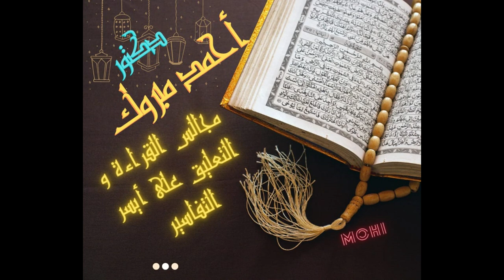سورة الضحى: نور في الظلام سورة الضحى: بشرى من الله سورة الضحى: وعد عظيم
كتاب ايسر التفاسير سورة الضحي: تذكير النبي صلى الله عليه وسلم بنعم الله عليه
سورة الضحي: وعد الله للنبي صلى الله عليه وسلم بالخير في الدنيا والآخرة
سورة الضحي: دعوة إلى مكارم الأخلاق
سورة الضحي: تذكير للمكذبين بالله وبنبيه صلى الله عليه وسلم
درس الاربعاء من كل اسبوع
سورة الضحي: رحلة النبي صلى الله عليه وسلم من الضياع إلى السعادة
سورة الضحي: قصة نجاح النبي صلى الله عليه وسلم
سورة الضحي: ملخص لرسالة الإسلام
سورة الضحي: وعد الله للنبي صلى الله عليه وسلم بالنصر
سورة الضحي: تذكير للمشركين بقدرة الله
سورة الضحي: دعوة إلى التأمل في خلق الله
سورة الضحي: درس في الصبر والشكر
سورة الضحى: موعظة نبوية عن نعم الله تعالى
سورة الضحى: تكريم الله تعالى للنبي محمد صلى الله عليه وسلم
سورة الضحى: إثبات صدق نبوة محمد صلى الله عليه وسلم
سورة الضحى: دعوة إلى مكارم الأخلاق
سورة الضحى: تسلية وتطمين للنبي محمد صلى الله عليه وسلم
سورة الضحى: رسالة إلهية من رب العالمين
سورة الضحى: نور ينير الطريق
سورة الضحى: رحلة إلى عالم الإيمان
تعالج السورة موضوع الإيمان بالله تعالى، وتؤكد على نعم الله تعالى على النبي محمد صلى الله عليه وسلم، وتدعو إلى مكارم الأخلاق.
نزلت السورة في مكة المكرمة، وهي سورة مكية.
تتكون السورة من 11 آية.
سورة الضحى: تأملات في نعم الله على رسوله
سورة الضحى: تأكيد على صدق النبي ورسالته
سورة الضحى: تذكير بالآخرة ووعد الله للمؤمنين
سورة الضحى: دعوة إلى الأخلاق الحميدة
سورة الضحى: دروس وعبر للمؤمنين